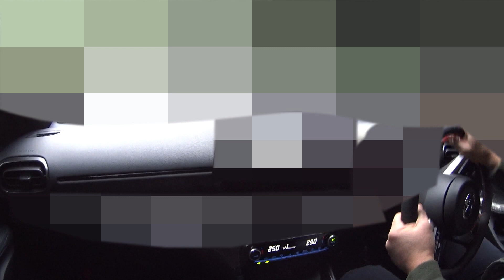GR yaris "Just talking on the mosaic screen in rental closed course" "Half wet condition"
Sorry again !
Just talking on the mosaic screen in rental closed course
"Half wet condition"